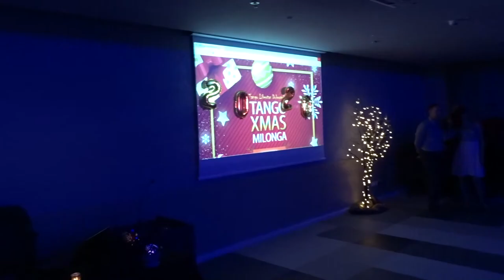XMAS Milonga Dubrovnik 13 12 2109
Tango Milonga XMAS
Organizator Tango Libertas Dubrovnik
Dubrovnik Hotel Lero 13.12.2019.